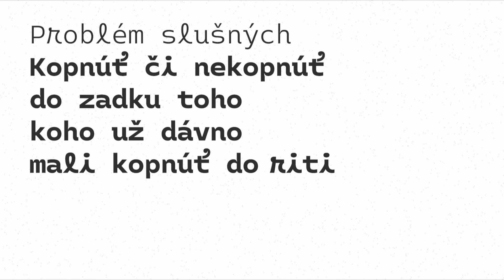Cena primátora 2022: Tomáš Janovic